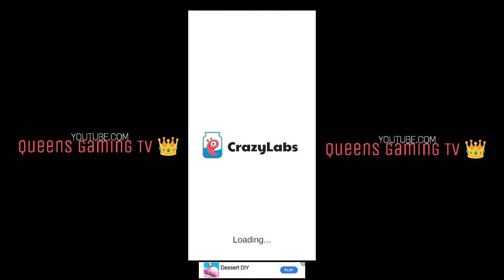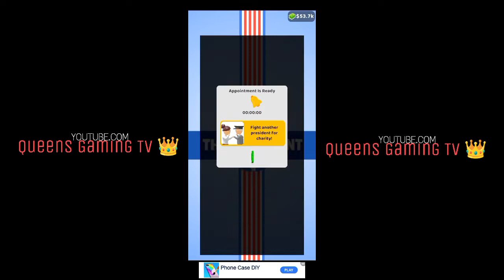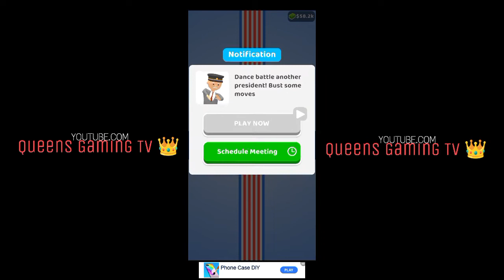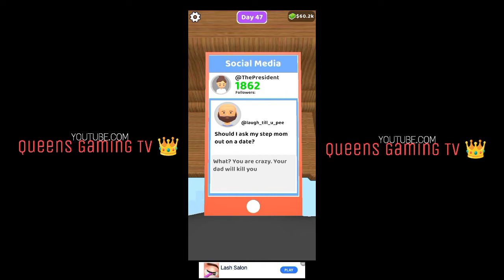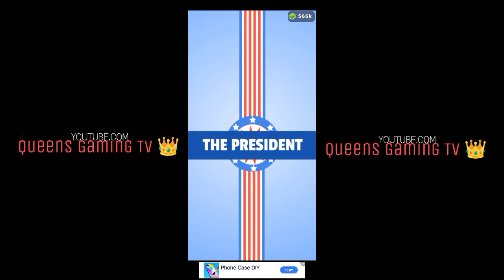The President Tycoon (Part4)